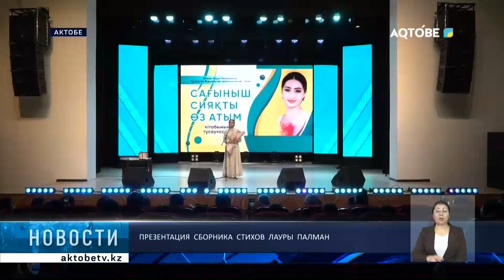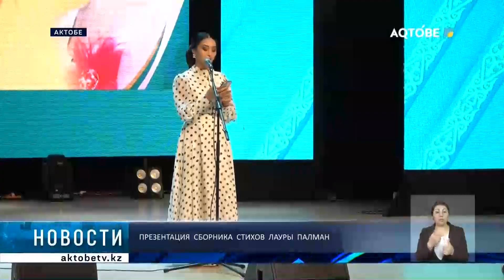Презентация сборника стихов Лауры Палман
"Сағыныш сияқты өз атым". Именно такое название у первого сборника стихов поэтессы, члена Союза журналистов Казахстана Лауры Палман.

Его презентация прошла сегодня. На мероприятии побывала наша съемочная группа.